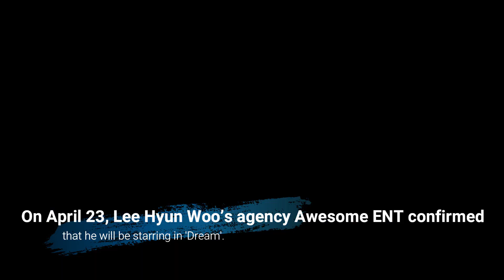Lee Hyun Woo Confirmed To Join His Friends IU And Park Seo Joon In New Film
This casting decision is especially interesting because Lee Hyun Woo is friends with both IU and Park Seo Joon.
If you like the video, give me a thumb -up! Your thumb-ups are greatly appreciated!

You may also check the following:
TOPIC - KDRAMA AND ACTORS
- Park Min Young, Park Hae Jin, Kim Nam Gil, Song Kang and Others - UPCOMING KDRAMA
6 Kpop Idols and Actors Updates
Park Seo Joon Set To Act Alongside Brie Larson In “The Marvels”(Marvel Cinematic Universe)
SONG KANG & LEE JOON GI at 57th Baeksang Arts Awards
Lee Joon Gi And IU Share Hopes For Scarlet Heart: Ryeo Season 2
Song Seung Heon And Lee Ha Na In Season 4 Of “Voice”
Lee Jong Suk At 2021 Seoul Fashion Week 📸🇰🇷🔥
- KIM SOO HYUN Talks About His Upcoming Drama “That Night” remake of BBC show “Criminal Justice,”
Park Hye Soo Personally Addresses School Violence Rumors "I WAS THE ONE BULLIED."
- LATEST UPDATE - Lee Jong Suk, Lee Joon Gi and Lee Dong Wook on March Issue Magazine
- Hwang In Yeop's Photoshoot And Interview With W Korea!
- Park Hye Soo, Kim Dong Hee and SEVENTEEN Mingyu - Perpetrators of School Violence - How True?
Kim Jung Hyun To Sing For “Mr. Queen” OST ( He also personally wrote lyrics for the song!)
- LATEST UDATE : Lee Yeon Hee, Kim Sejeong, Song Joong Ki and SHINee’s Minho
- LATEST UPDATE - LEE MIN HO AND LEE JONG SUK NEW PROJECTS THIS 2021
Korean Celebrity Pairs Announced As 'New Year's Couples' Over the Years
KIM SOO HYUN IS BACK For Remake Of BBC Drama “Criminal Justice”
Welcome Back, Park Hyung Sik!
YOON EUN HYE's MEET AND FUN IN THE RETURN OF SUPERMAN - 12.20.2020
LATEST UPDATE: Im Siwan, Jung Yu Mi, Park Bo Young, Lee So Yeon, Seo In Guk and Others
Can't Get Enough of Kim Seon Ho?
LATEST UPDATE - Ahn Hyo Seop & Kim Yoo Jung, Seo Hyun Jin, Jun Ji Hyun And Joo Ji Hoon
LEE SEUNG GI REVEALED HIS NEW REMODELED HOUSE [ Master In The House Nov 15 Episode]
- KANG HA NEUL, NAM GOONGMIN, IM SIWAN AND JI CHANG WOOK LATEST UPDATES
Lee Dong Wook & Jo Bo Ah Behind Scene Photos + Photoshoot for “Tale Of The Nine-Tailed”
-KPOP IDOLS WHO USED TO LIVE IN THE PHILIPPINES BEFORE BECAME FAMOUS Part 2 I EXO's Chanyeol & More
- LIST OF SOME IDOLS WHO COPED WITH MEDICAL CONDITIONS - BTS's V, Zico, SEVENTEEN’s Wonwoo and More
- 1 Million Moviegoers In Yoo Ah In And Park Shin Hye’s Zombie Film “ALIVE”
- LATEST Updates - Jung Il Woo, Park Hye Soo, Lee Sung Kyung and Sung Hoon
- Latest Updates - Jang Geun Suk, U-KISS’s Jun, Jung So Min, Woo Do Hwan, MOMOLAND’s Nancy and IU
- Cha Eun Woo, Moon Ga Young, Girls’ Generation’s Sooyoung And Kang Tae Oh In Talks To New Dramas
Super Junior’s Shindong Inside His Luxurious Home
YOO AH IN's House Revealed! (For The 1st Time)
Song Joong Ki, Ji Chang Wook & Kim Woo Bin On Cover Magazines
- Kim Hye Yoon, Lee Hyori, Song Ha Yoon And Red Velvet’s Joy - Latest Updates

Music
"First Love" by Wayne Jones